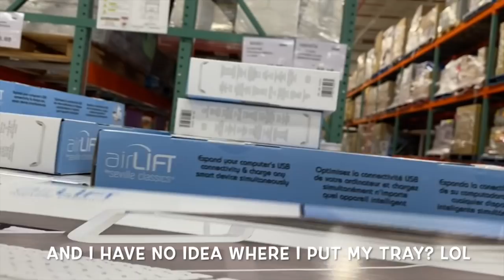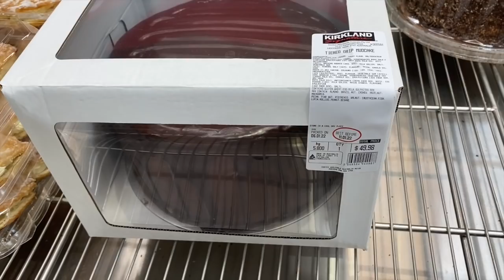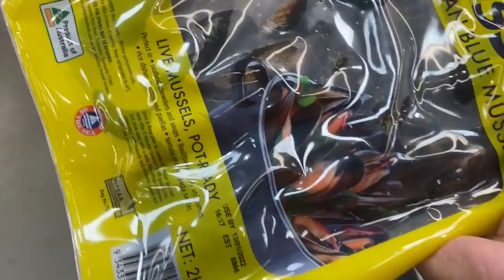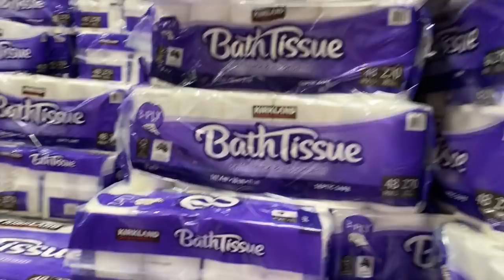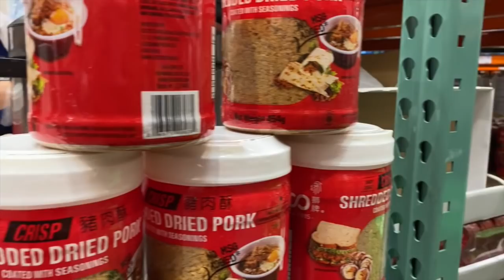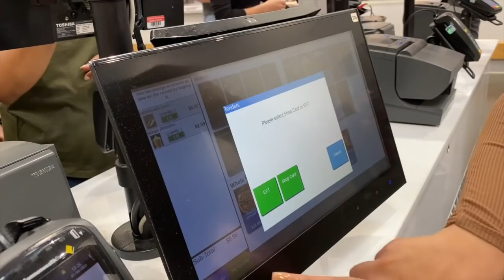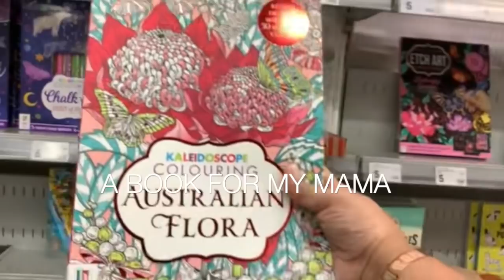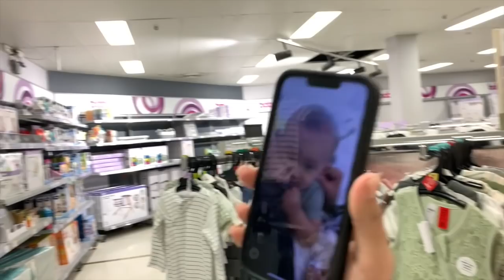COSTCO SHOPPING | KMART SHOPPING HAUL IN THE STORE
Hi Guys! So I had recorded a video in the begining of the year and completely forget about it. But since I went through the trouble, I decided to added onto my Kmart shopping haul & here we are!